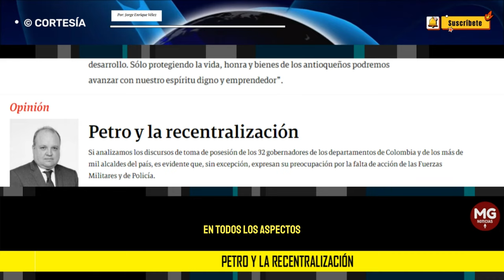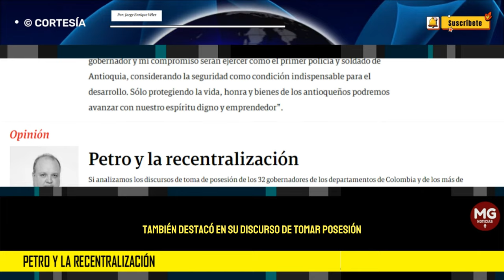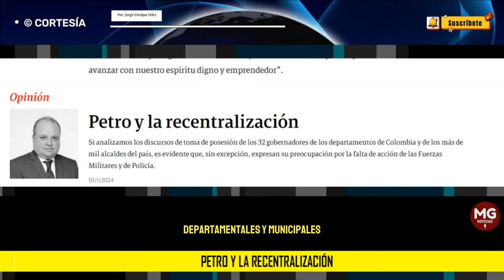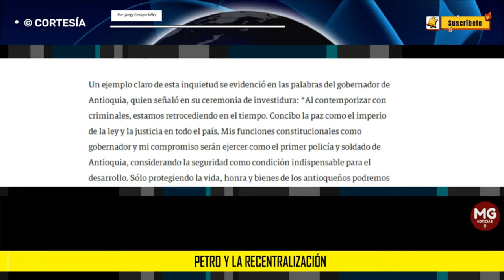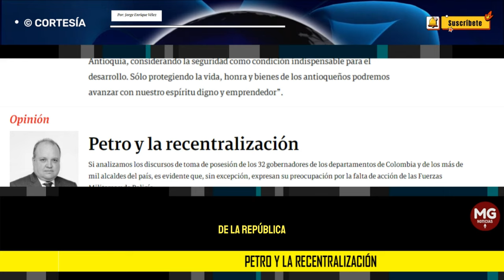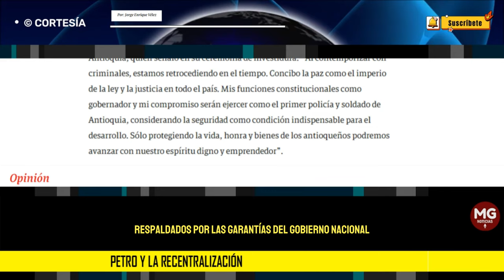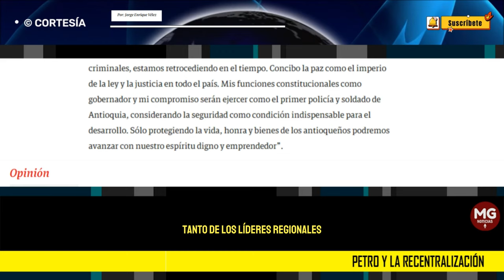PETRO Y LA RECENTRALIZACIÓN 🎯 Por: Jorge Enrique Vélez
Si analizamos los discursos de toma de posesión de los 32 gobernadores de los departamentos de Colombia y de los más de mil alcaldes del país, es evidente que, sin excepción, expresan su preocupación por la falta de acción de las Fuerzas Militares y de Policía.